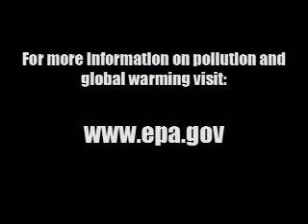Selling Air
Produced in the Reel Grrls 2005 program, this is a short science fiction mockumentary about a time in the not-too-distant future when people are forced to buy clean air to breathe everyday.